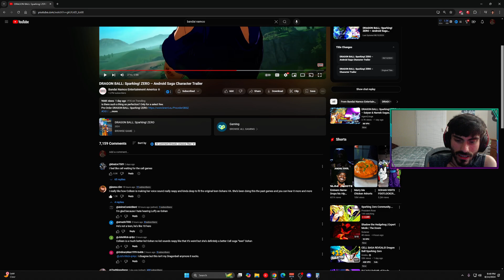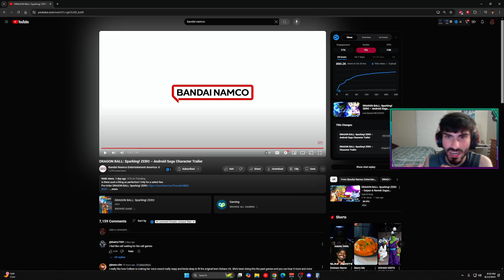Dragon Ball Sparking Zero - Android Saga Trailer Reaction!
In this video I'm reacting to the character trailer for the Android Saga in Dragon Ball Sparking Zero!